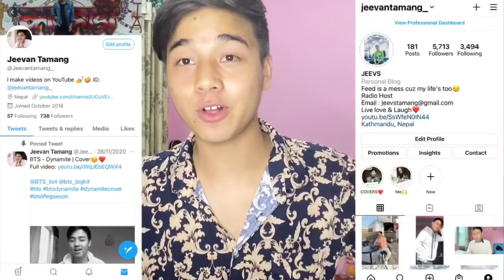BGYO | The Making Of "He's Into Her" Part 1 | REACTION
Ring light
Acer Laptop